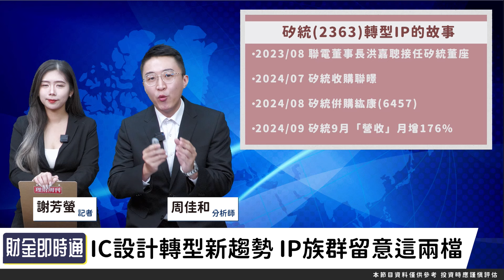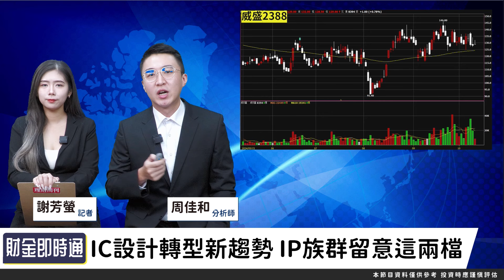財金即時通-20241015／IC設計打群架 轉型IP價更高？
ＩＣ設計族群近期打群架啦🥊
究竟哪些我們能關注❓
或者我們應該把目光聚焦在👀
轉型IP的族群呢🤔
快來聽聽小周老師怎麼說👄

官方LINE@：@moneyweekly